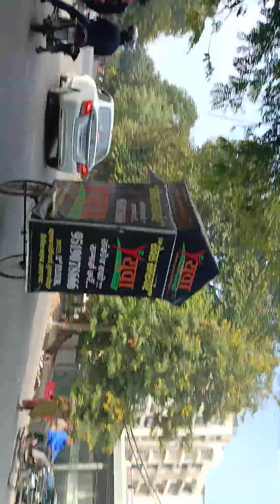AG Office diamond Road Prayagraj Uttar Pradesh India